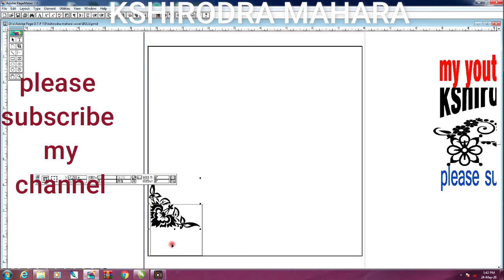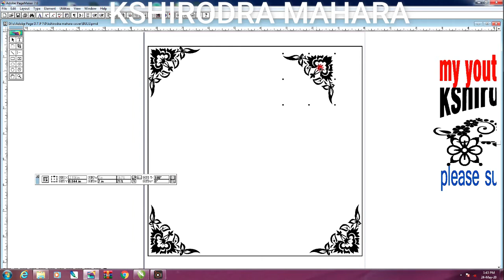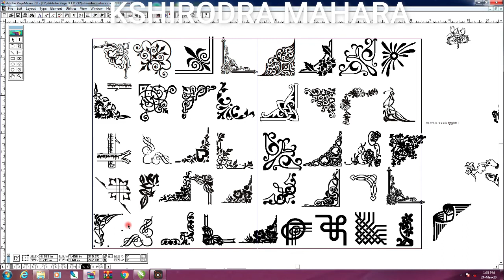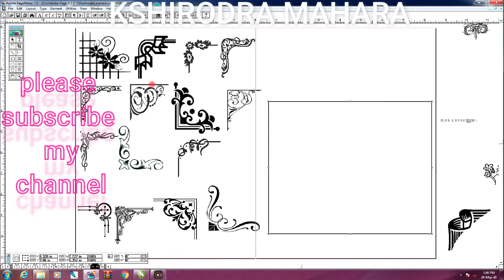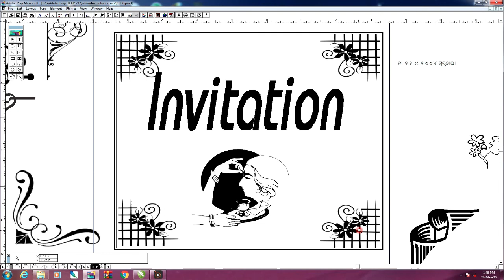CORNER FREE DOWNLOAD,Corner Design adobe pagemaker 7.0 & CorelDRAW x6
hi
Odia Design  card in adobe Photoshop

Odia Wedding Card Ka format Chahiye Woh Hame Whatsap Kare No.6370179957

Download link wait .

this video please full watch

8-